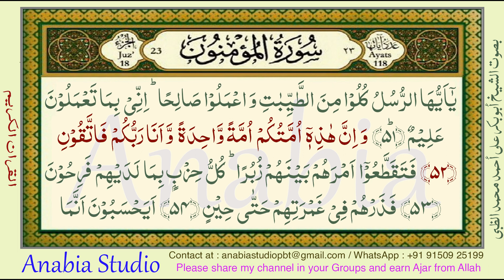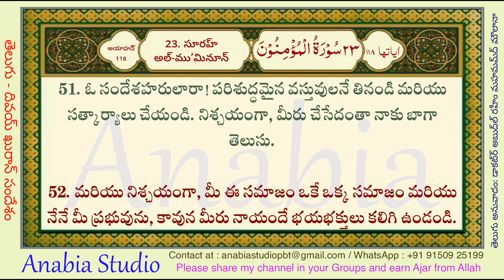KR 0991 Telugu s023 051 052